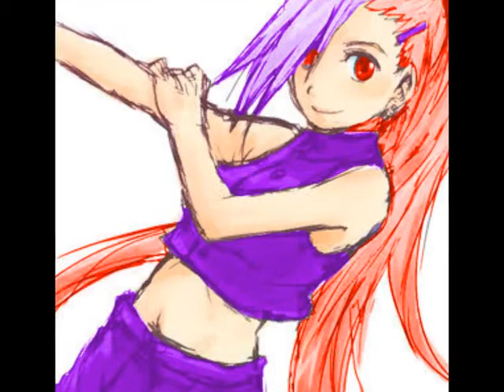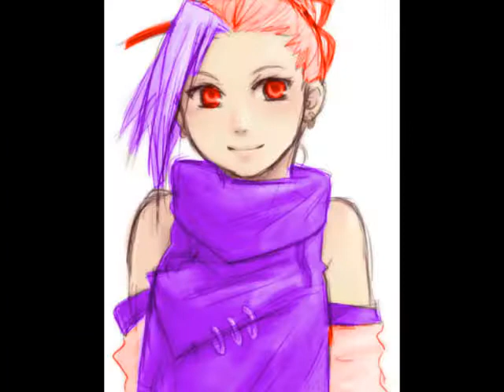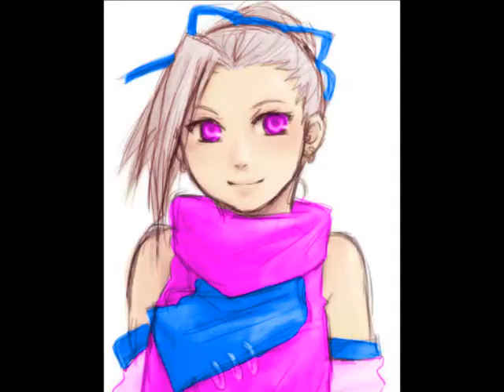Meet Arisa and Sakuna, Both adopted!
being off school because of migraines sucks, and i had too much free time, so these 2 kinda happened, i have no need for them, so if you want them, just ask.